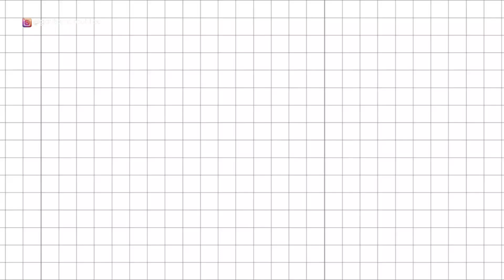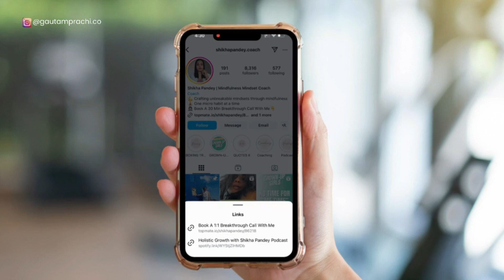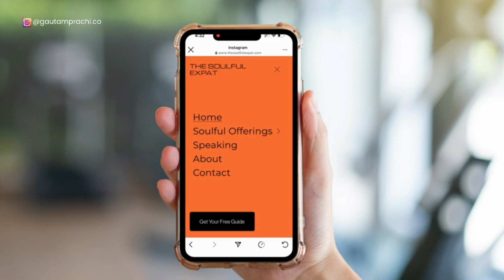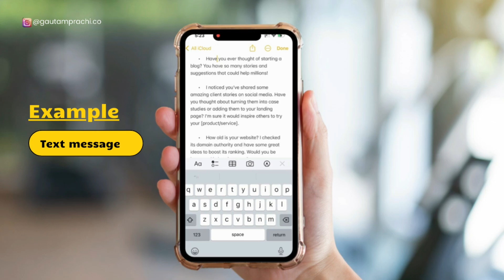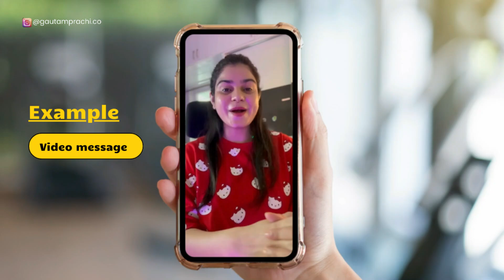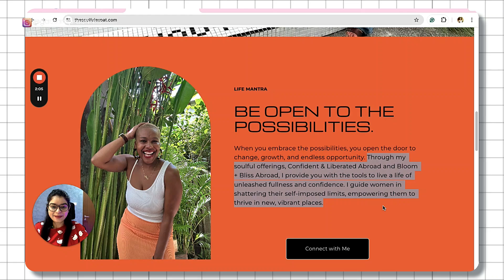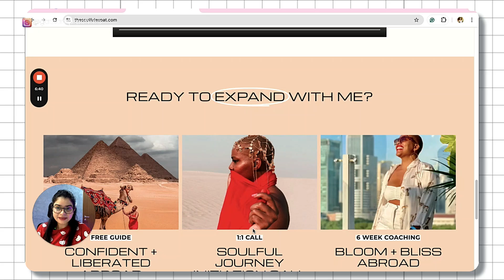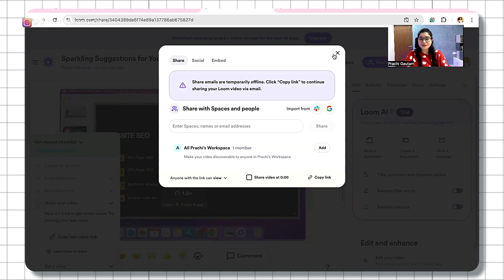How To Find Content Writing Clients On Instagram -PITCHING SCRIPT & PORTFOLIO🔥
Tutorial On How To Find Content Writing Clients On Instagram

In this video you'll learn:
- How to find clients on Instagram
- How to pitch clients through direct message [TEXT & VIDEO]
- How to build a content writing portfolio